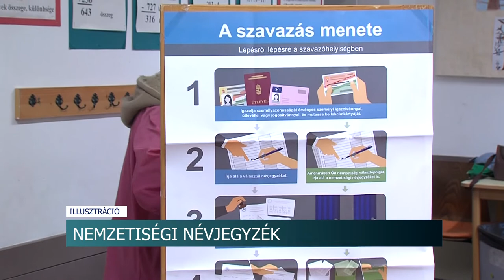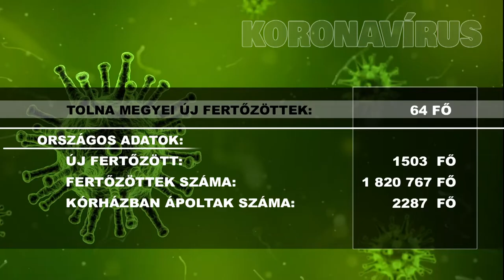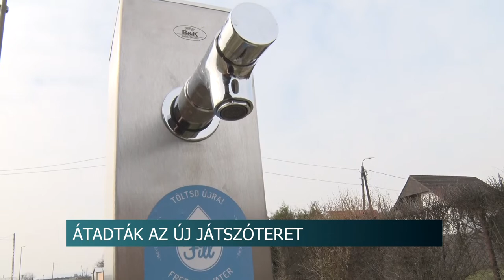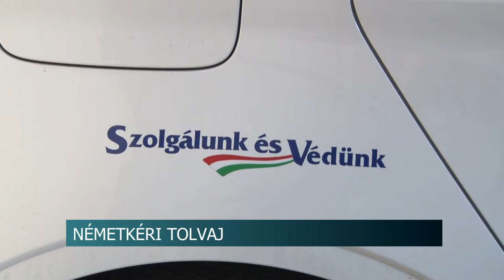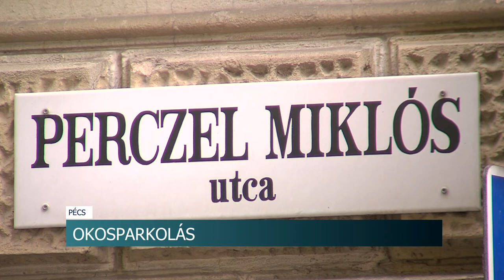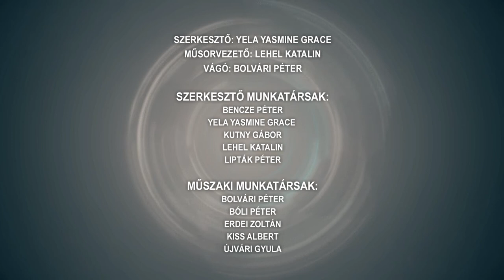Tolnatáj TV - Híradó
Paks 2 beruházás - Süli János tartott előadást a térség polgármestereinek Tengelicen
 Játszótér és kerékpáros pihenőt épített az Önkormányzat Szekszárdon
Németkéri tolvaj - több házhoz is bement, egy alkalommal sem távozott üres kézzel a férfi
Megújult a bonyhádi Árpád-házi Szent Erzsébet Szociális Otthonának "C" épülete